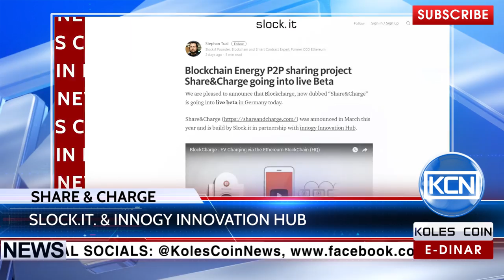KCN News: Share&Charge – blockchain-based sharing project